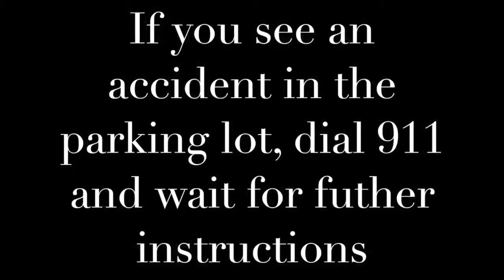PBIS Parking Lot Expectations